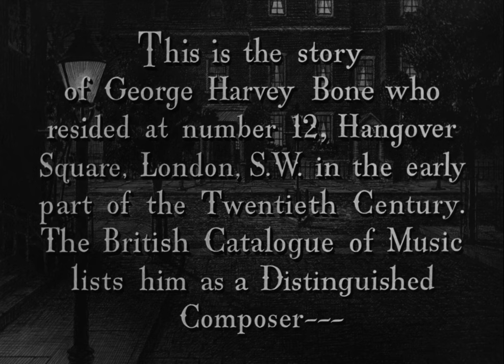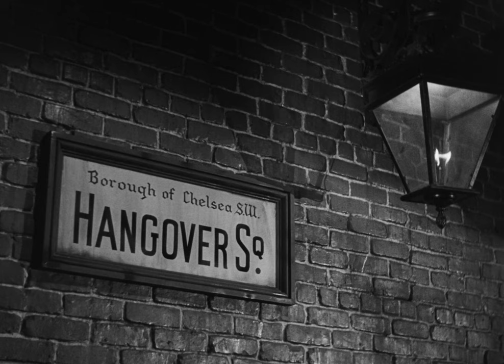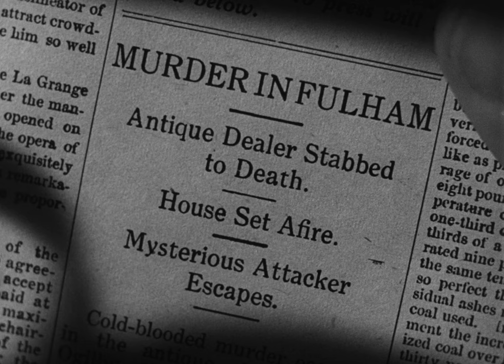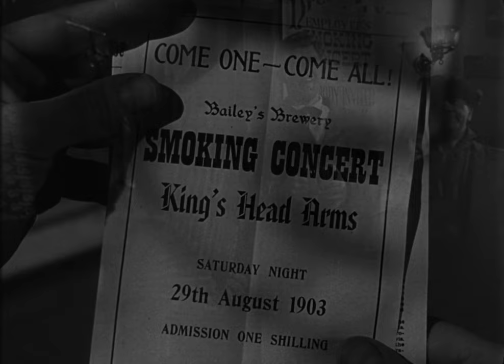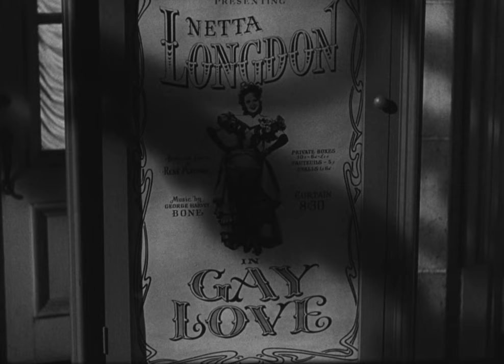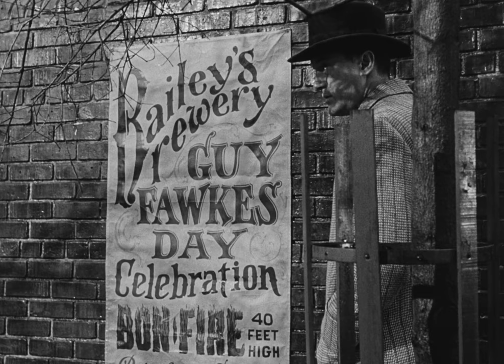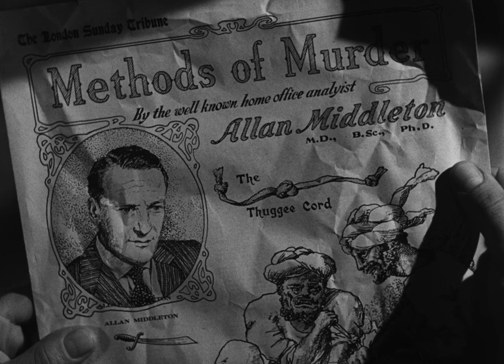Hangover Square | English Full Movie | Crime Drama Horror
In early 20th-century London, composer George Harvey Bone is working on a piano concerto that’s slowly unraveling his mind. Plagued by blackouts triggered by musical dissonances, George finds himself waking up in different parts of the city, only to read that grisly murders have occurred nearby. Desperate for answers, he consults a Scotland Yard doctor, who suggests he relax and cut back on work. George finds brief solace in a romance with a singer named Netta, who fuels his creative fire—but as he loses himself in his work and her demanding nature, his blackouts become more sinister, and the line between music and madness begins to blur.

Starring: Laird Cregar, Linda Darnell, George Sanders

Directed by: John Brahm